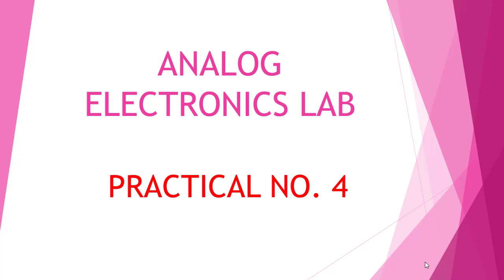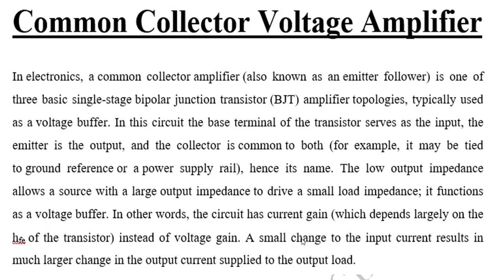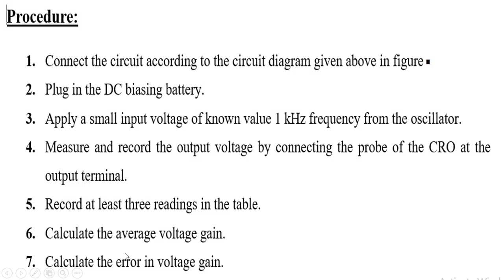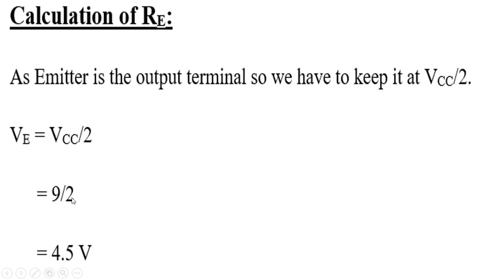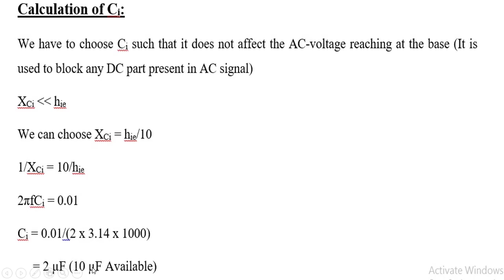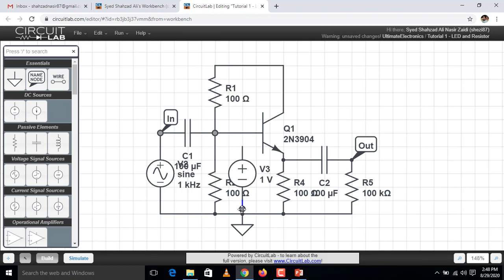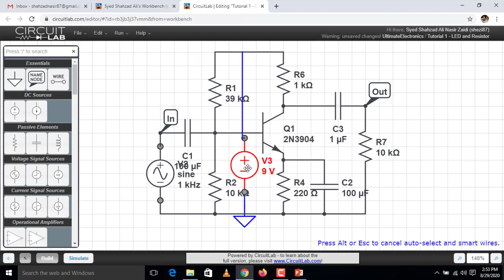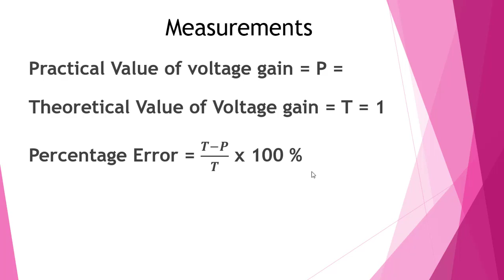Analog Electronics Lab (Common Collector Voltage Amplifier) Lecture#10 (PHYS-312)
Course Title: Analog Electronics Lab
Class: BS Physics (6th Semester) / M.Sc. Physics Part-I
Teacher Name: Shahzad Ali Nasir
Topic(s) Included:
Common Collector Voltage Amplifier